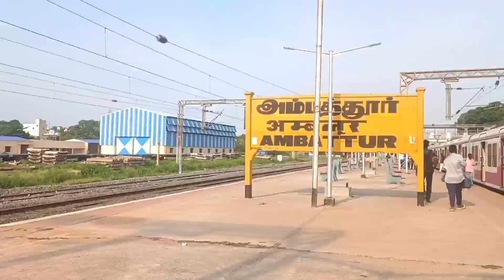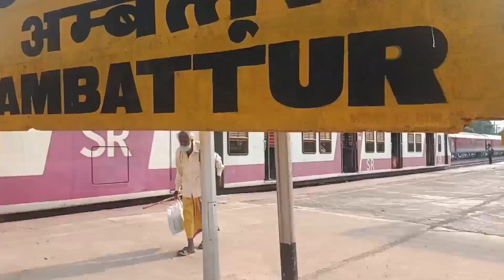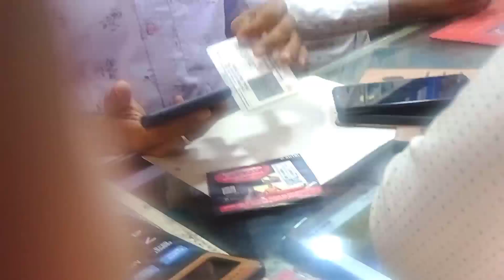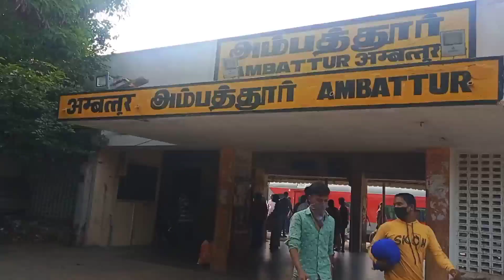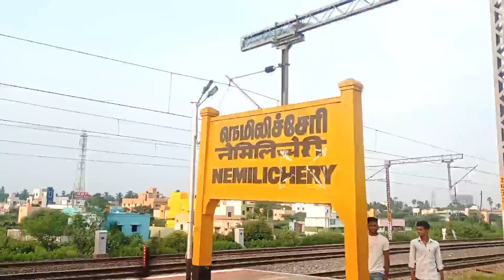Adi Dukh || Ambattur Re Kuri Ge Bang Boyha // Jharkhand Ren Kora Chennai Re Daily Vlog Sushil Tudu